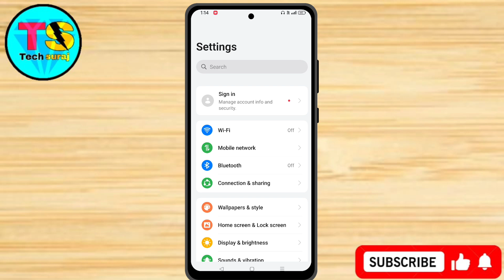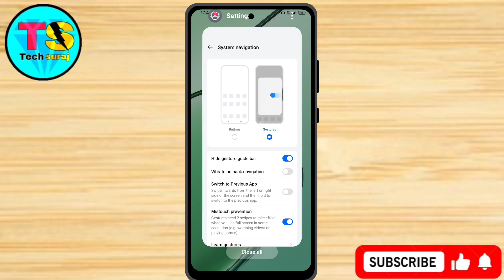Realme Narzo N63 Back Button Change Kaise Kare // How To Navigation Button Change Realme Narzo N63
Realme Narzo N63 Back Button Ko Kaise Change Kare // How To Navigation Button Change On Realme Narzo N63

How to change navigation bar in realme narzo n63,
realme narzo n63 mein swipe gesture navigation Setting,
realme narzo n63 back button change setting,
realme narzo n63 me back button change kaise kare,
How to change navigation keys realme narzo n63,
How to change back button in realme narzo n63,
realme narzo n63 me navigation button change kaise kare,
realme narzo n63 navigation keys change setting,
realme narzo n63 navigation keys,
realme back button change setting,